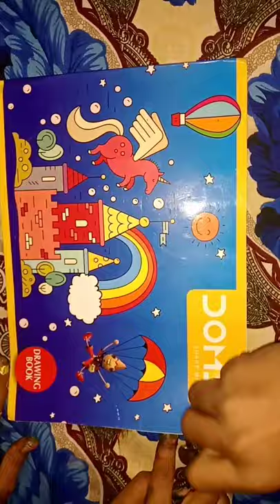best new thread painting 🎨